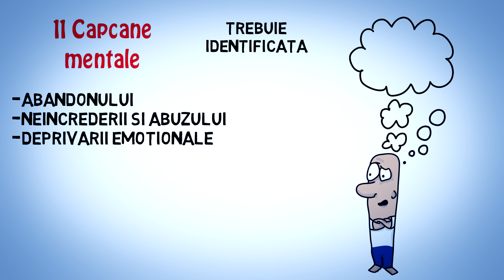Cum sa-ti REINVENTEZI VIATA - Dezvoltare Personala